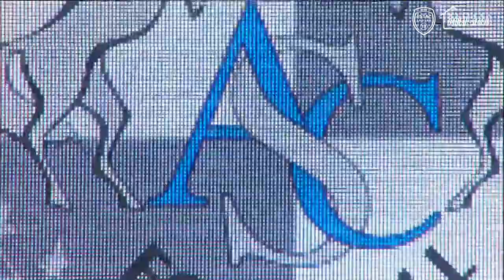L' odyssée d'un Titre⎥Episode 4 : Série en cours